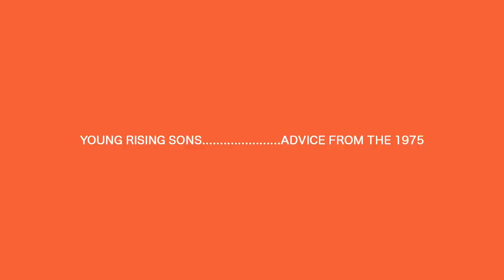Young Rising Sons - Advice from The 1975 - Real Feels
Before their first ever show in Detroit, Young Rising Sons sat down to talk with Real Feels about their upcoming album, the music industry, touring with The 1975 and more.